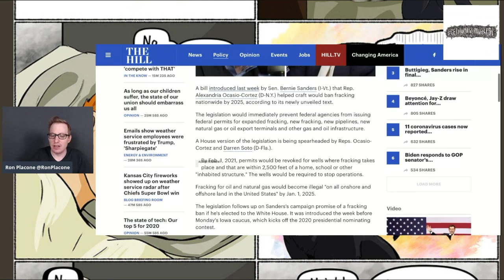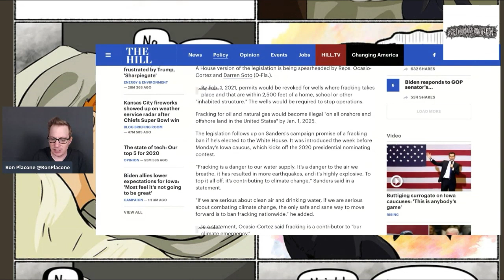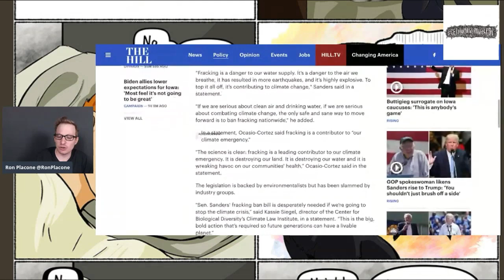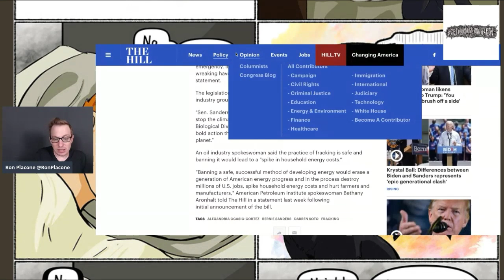Bill To End Fracking Introduced By Bernie & AOC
From GetYourNewsOnWithRon.